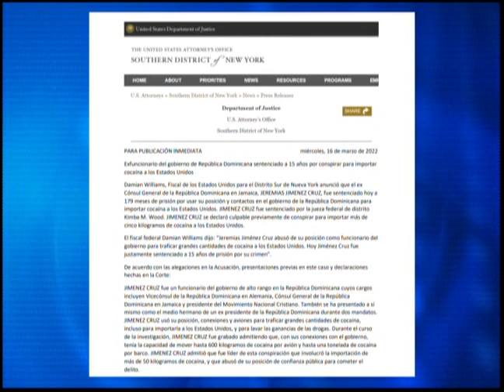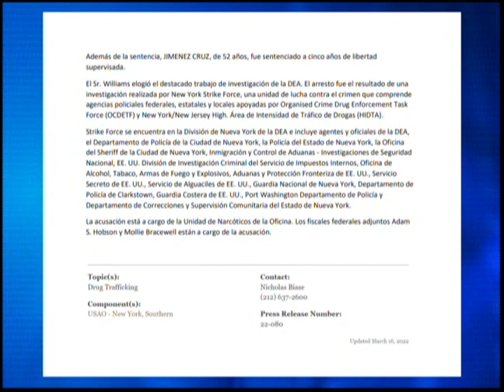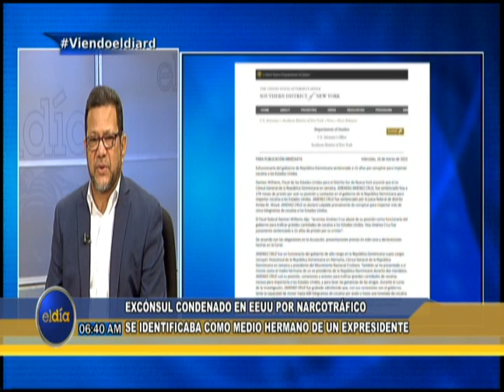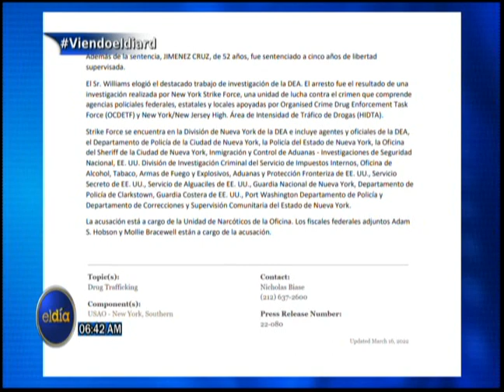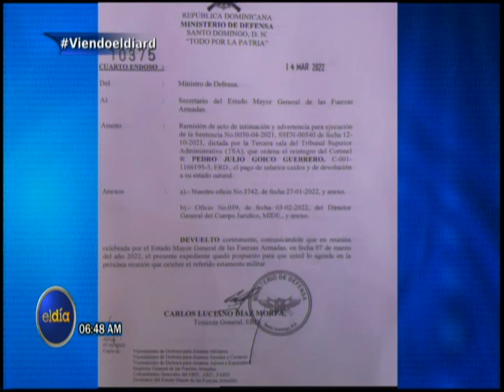ElDia/ Joe Biden y Xi Jinping hablaran sobre invasión rusa en Ucrania/ 18 marzo 2022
Joe Biden y Xi Jinping hablaran sobre invasión rusa en Ucrania.